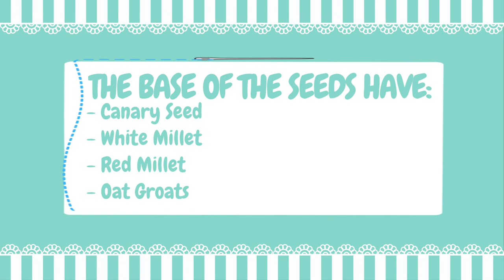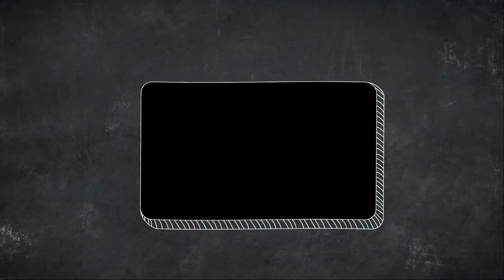🌾 How I Make My Parrot Seed Mix I Parrot Kitchen 🌾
Make sure that your seeds are fresh and  not dead.  You can easily tell this by trying to sprout your seed mixture. If your seeds don't sprout chances are it's not the best seed mixture. Make sure that you understand your birds beak strength. For instance, my budgies and cockatiels are able to eat harder seeds/nuts but you may need to blend your mixture a bit. Also, I added my eggshells inside the mixture if I have some. If not, then I sprinkle some. It adds extra calcium. My seed mixture changes each time as things are offered differently year-round. I try getting all of my ingredients organic but it doesn't always work out.

If you plan on making your own seed mix make sure you do it correctly. Talkbudgies has a great information on how to commercially prepare seed mix in your own comfort if you want to be precise about the ingredients and the measurements. I just use talkbudgies to get a idea but fit it to your situation.

Camera:
Canon EOS M5
Canon T3I

Software Used:
Filmora